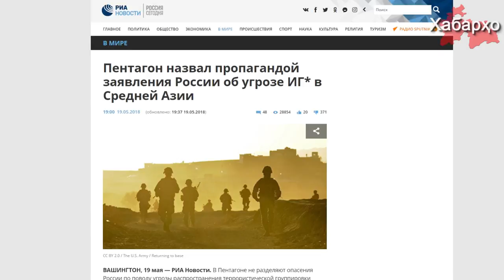США: Россия продолжает разжигать глобальные опасения по поводу ИГИЛ в Афганистане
В министерстве обороны США опровергли факт существования угрозы распространения ИГИЛ в странах Центральной Азии, назвав это «российской пропагандой».